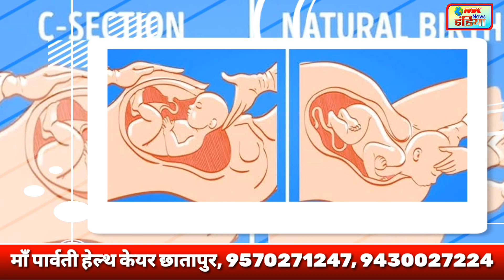प्रकृति की गोद में बसा प्राकृतिक संपदा से भरपूर भागलपुर जिला में सबसे अधिक होता है नीरा का उत्पादन